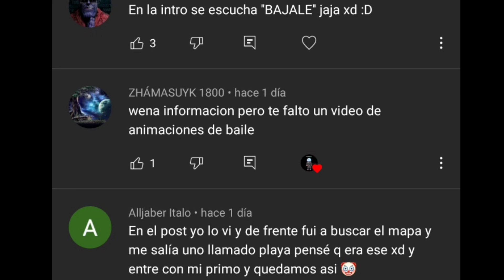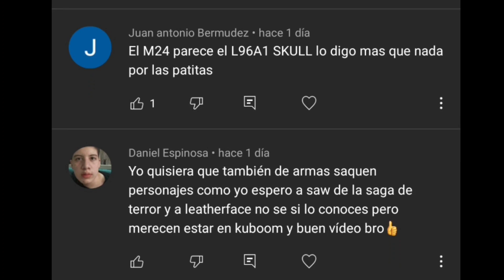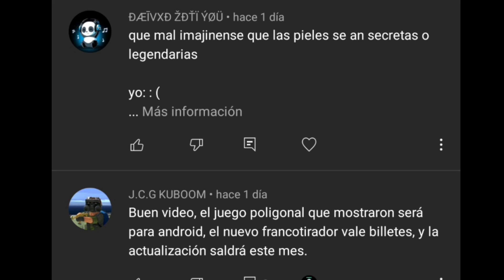PARTIDA CON LOS PIBES DEL CLAN|| (MAPA RUINAS) KUBOOM